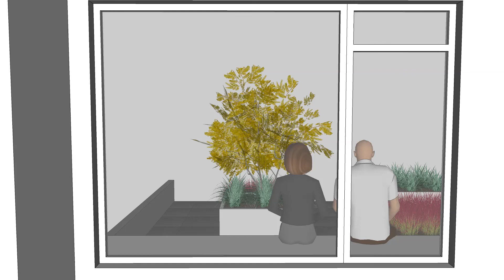Voortuin Uden 01